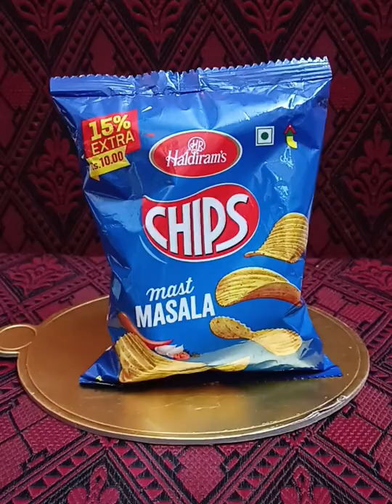DIY || Raksha Bandhan gift hamper ideas🎁 || Sister and Brother || Simple & Quick packing ideas 💡🤗🥰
If you have any suggestions or feedback regarding the video let share in a comment your response is valuable to us and always appreciated 👍☺️🤗
Mani art and craft 🖌️ is a channel where you find simple and easy craft video 📸
happy Raksha Bandhan all friends 🤗🥰🙏🙏